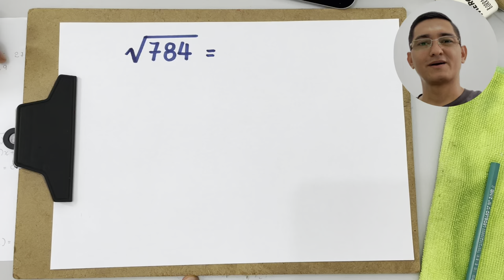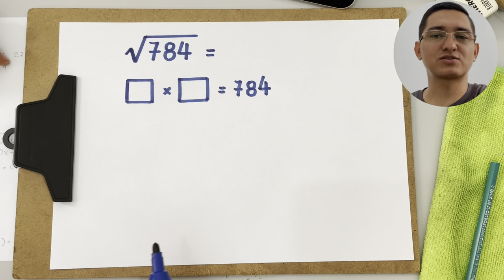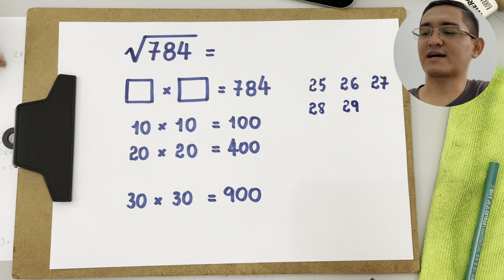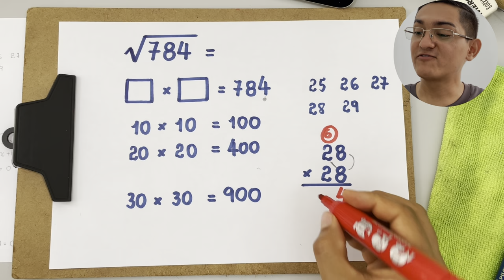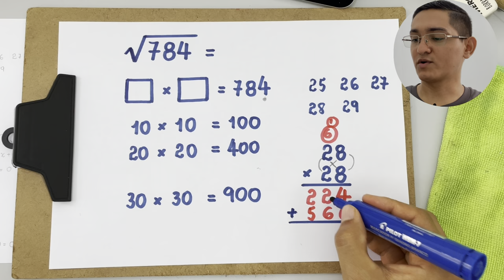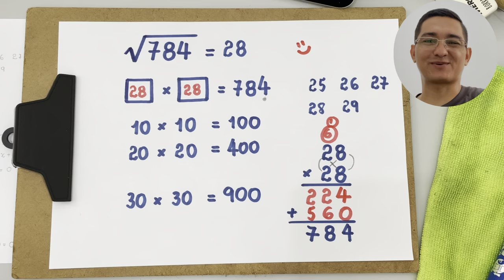RAIZ QUADRADA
Neste vídeo apresento o cálculo da raiz quadrada de 784 usando tentativas.